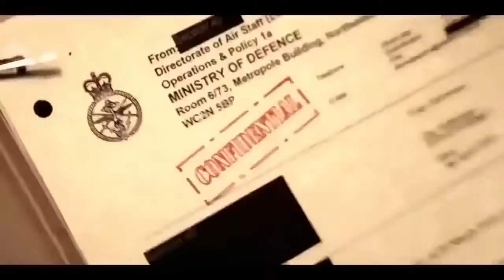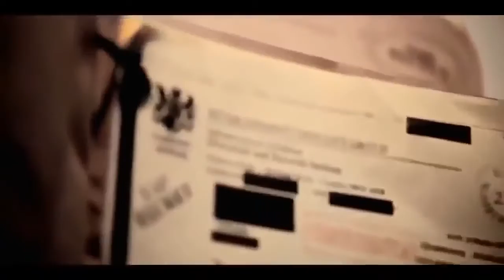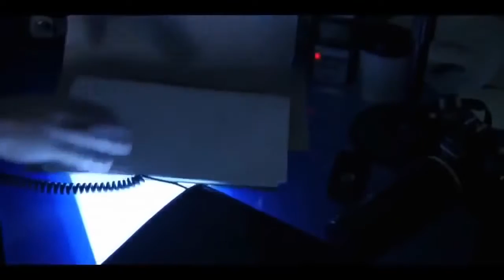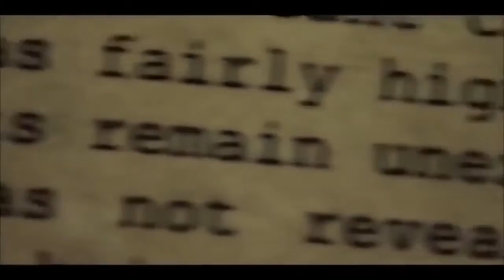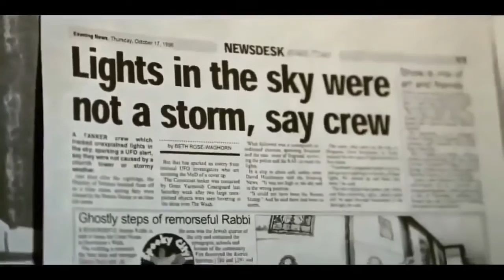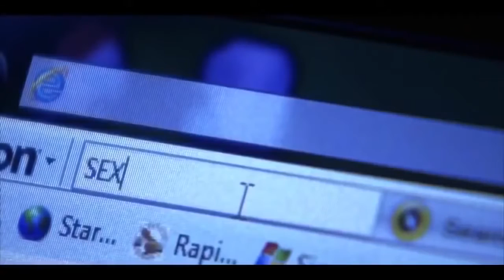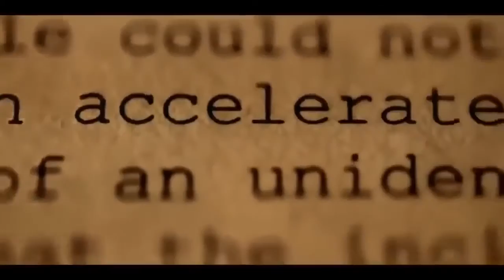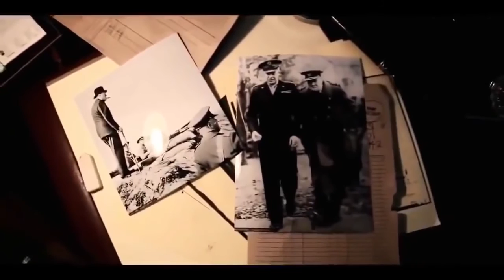Erstmals veröffentlicht: Fotos sollen Außeridirsche in Roswell 1947 zeigen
In Mexiko-Stadt haben selbsternannte Ufologen bei der Veranstaltung "Be Witness" erstmals Fotos präsentiert, die beweisen sollen, das bei dem "Zwischenfall" .

Was die Regierung uns verschweigt UFOs. Niemand weiß was sich hinter diesen unheimlichen und zu gleicher Zeit faszinierenden Flugobjekten am Himmel .

Reupload auf unserem aktuellen Kanal: (Auf "Doku Imperium" kommen jetzt alles Dokus!) UFOs. Niemand .